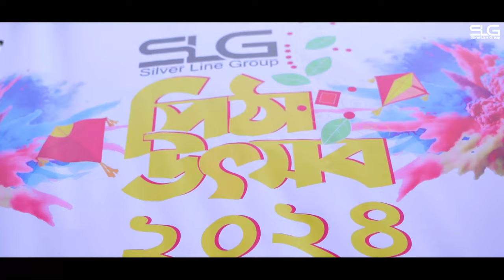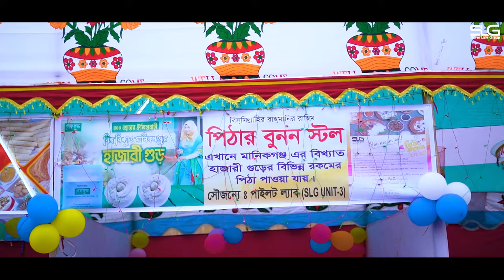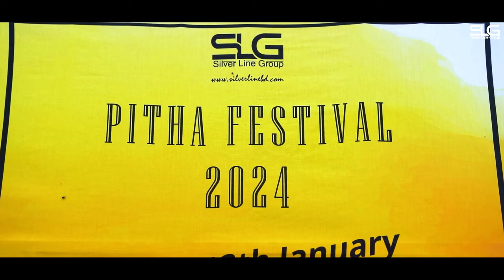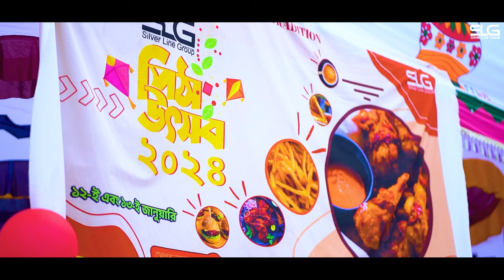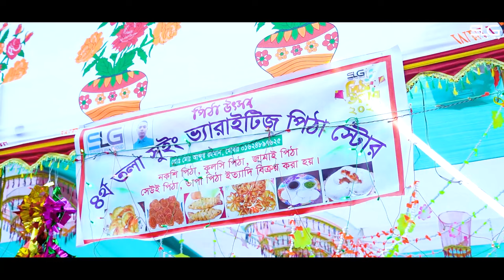SLG Pitha Festival 2024 | Silver Line Group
Celebrating the flavors of tradition and the warmth of community! Check out this delightful glimpse of our SLG Pitha Festival, where every bite tells a story of love and heritage. Join us in savoring these timeless treats and creating memories that last a lifetime!

Silver Line Group, founded by the MAH Salim, is the largest conglomerate in textile and apparel sector in Bangladesh as been progressively growing in capacities for meeting the global requirements of textile and apparels at a considerable rate.

SLG has Spinning, Textile and Garments under one roof. Exclusive yarn and premium range of fabrics and world class production of garment with a global clientele base spread across 65 countries like USA, Europe, China, Japan and India.

** ANTI-PIRACY WARNING **
This content is Copyright to Silver Line Group. Legal action will be taken against those who violate the copyright of the following material presented!